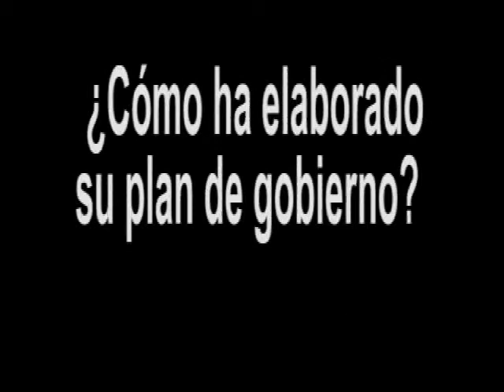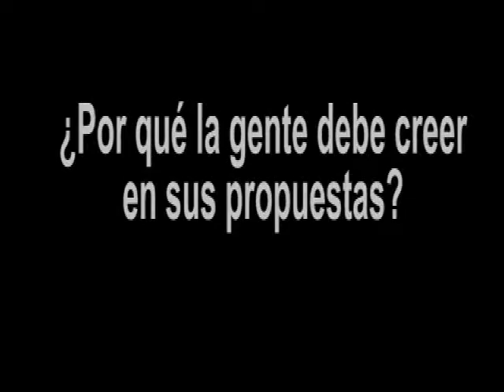Edwards Vizcarra Elecciones Regionales 2010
Candidato al Gobierno Regional de Ancash por Movimiento Río Santa Caudaloso